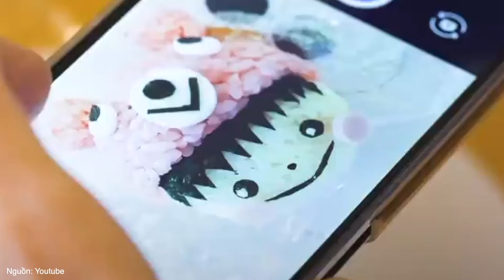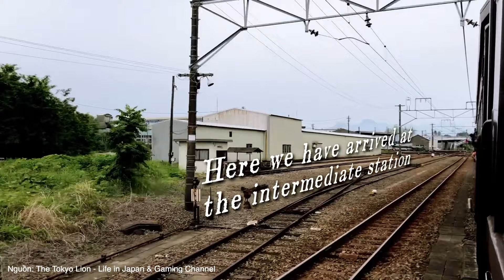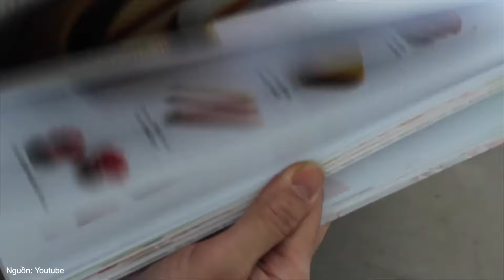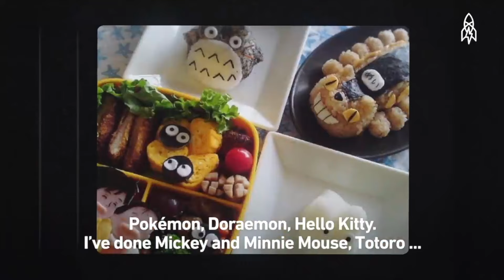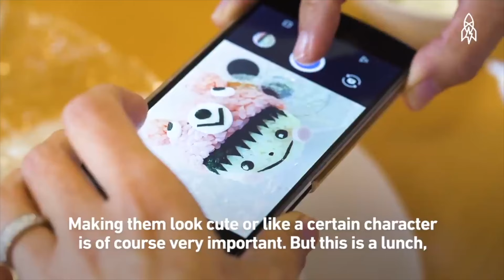Cơm Bento: Vì sao đắt thế?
Hãy cùng tìm hiểu qua video này nhé!
Vui lòng không RE-UP video dưới mọi hình thức